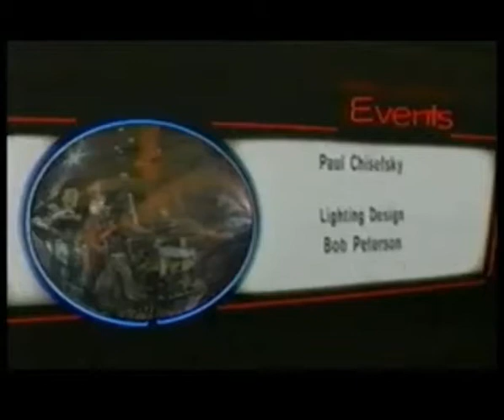Good Charlotte - Live @ Rock and Roll Hall of Fame 2001